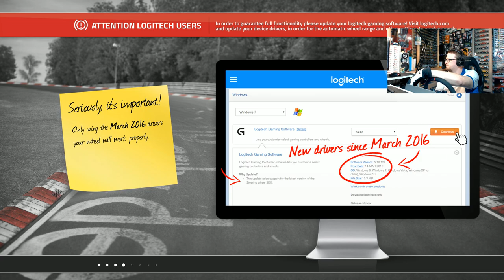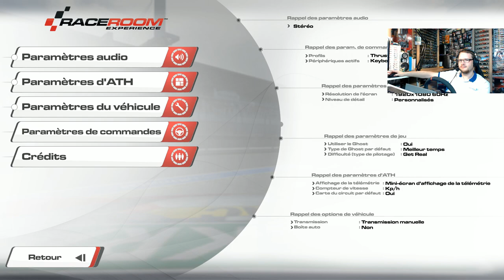VOD - La nuit des abonnés - Raceroom - (03/04) [FR ᴴᴰ]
Revivez la nuit des abonnés du jeudi 10 juillet 2017 proposée sur Youtube. Quattre VOD au programme avec la FAQ en compagnie du Tchat, F1 2016, Raceroom Racing Experience et DiRT 4.

Merci à Andy Wheeler, Aymerick Kawa pour l'aide sur le Discord et leur présence amicale.

Merci à Vous, chers abonnés d'avoir été près de 400 en simultané à venir rigoler sur la piste et en direct.

Au delà de tout ces bons moments, merci à Hydro pour sa présence, une nouvelle fois sur F1 2016 sauf si c'était un imposteur hahahahah. La communauté est diversifiée de talents et c'est notre richesse.